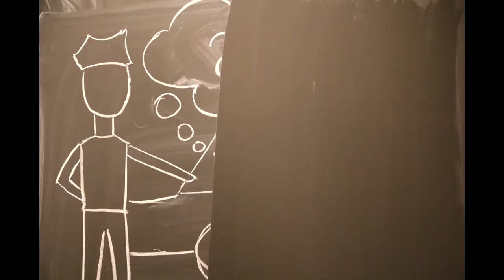Korupcija var skart jebkuru no mums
Konkursa "Esi krietns, esi PRET korupciju" konkursa darbs.
Darba autori ir Jelgavas Valsts ģimnāzijas 10.-12.klases skolēni.
Paši autori par savu darbu saka: "Video, kurā stopkadru animācijas veidā attēlots korupcijas izraisīts negadījums, ar audio komentāru."

Darba autori:
Pēteris Račinskis
Normunds Rutka
Amanda Strode
Kristīne Cēsniece
Olga Rimdenoka
Agnese Karlsone
Edvards Kalniņš